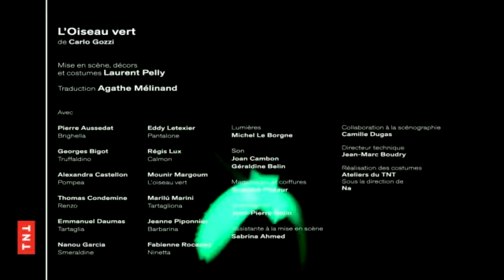L'Oiseau vert : Carlo Gozzi / Agathe Mélinand / Laurent Pelly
L'OISEAU VERT
Carlo Gozzi / Agathe Mélinand / Laurent Pelly

Il y a tant de sortilèges, tant de personnages, tant de folie dans L’Oiseau Vert… Il y a tant de récits qui se superposent, tant de sentiments qui s’entrecroisent, tant de destins qui se contrarient… Ce n’est pas pour rien que Carlo Gozzi fut le contemporain et le rival de Goldoni dans cette Venise des dernières fêtes : il y a sans doute de l’étourdissement des masques dans cette ronde féérique où Laurent Pelly, metteur en scène de la nouvelle traduction d’Agathe Mélinand, voit autant de génie, de fantaisie que dans les comédies shakespeariennes.
Fantaisie, certes mais aussi conte philosophique, voyage initiatique, récit picaresque où l’on croise une reine sanguinaire, un roi dépressif, des statues qui parlent, une charcutière dépassée par les événements, une reine répudiée jetée dans le trou d’un évier et ravitaillée, pendant quelques lustres, par un mystérieux et spéléologue oiseau vert...
Alors la mise en scène ne se privera d’aucune machinerie pour installer cet univers sur la scène de l’amphithéâtre, comme jadis l’opéra baroque pour faire descendre Jupiter des cintres. Mais elle se privera moins encore d’un texte qui est comme un feu d’artifices sur la lagune : éblouissant et multiforme, parfois noble, parfois abrupt, toujours drôle et définitivement enchanteur...
L’Oiseau vert, spectacle chatoyant…

Rencontre avec Laurent Pelly et l'équipe artistique, le 13 juin à 19h, sous chapiteau à la Pinède.
Carlo Gozzi invente en 1765 une pièce extravagante qui croise la féérie, la commedia dell’arte et la fable philosophique, il faut bien du talent pour traduire ce texte plein de surprises et pour mettre en scène ce «monstre» séduisant